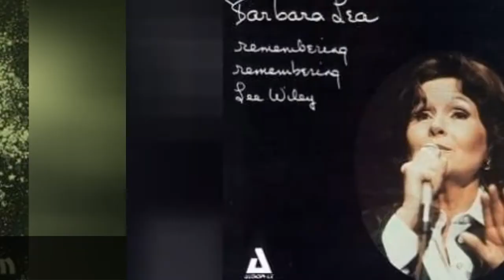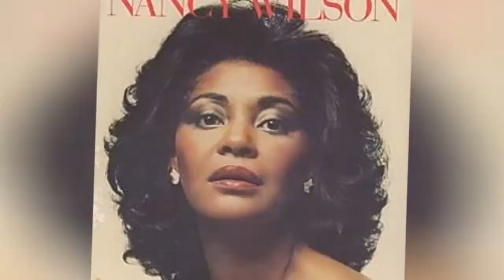The Best Cabaret Bands/Artists 🧡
Cabaret artists list, with photos, ranked best to worst by votes. List of good cabaret bands includes a filter so you can sort by the groupss label and what albums they've put out. This list of the top cabaret bands in the world includes all musicians who have released recordings that have gotten distribution, and is an up-to-date list. Cabaret groups and artists are shown below along with any additional genres in which their music belongs. If available, you can also see information about where all cabaret bands on this list got started. These are truly the greatest cabaret bands of all time, since the most famous cabaret artists ever are listed, and the order is decided by actual fans of the best cabaret music. You can click on the cabaret band names to see more information about that particular notable cabaret group. If they're near the top of the best cabaret artist list, though, then they should have at least some information available. All the top cabaret bands named on the list also have discographies on their pages if you click on the cabaret band names themselves. Use every item on this list for yours, from Chumbawamba to Josephine Baker. Every time you vote for an item you think deserves to be at the top, that item can rank higher. Show some love to your favorites like Marc Almond or Emilie Autumn.All important, significant and iconic names in cabaret music history deserve your votes, so make sure to choose wisely. You can only vote once on this list
0:00 - Intro
0:00:08 - The Widow's Bane
0:00:15 - Yard Dogs Road Show
0:00:22 - The Debutante Hour
0:00:29 - Frisky & Mannish
0:00:37 - Enda Markey
0:00:44 - Codeine Velvet Club
0:00:51 - Elisa Gabbai
0:00:58 - Barbara Lea
0:01:05 - Kate Michaels
0:01:12 - Lola Blanc
0:01:19 - Jasmin Bai
0:01:26 - Jacqueline Taylor
0:01:33 - Chris Willsher
0:01:40 - Mandy Lauderdale
0:01:47 - Melanie Parry
0:01:54 - Norman Nawrocki
0:02:01 - Marina Maximilian Blumin
0:02:08 - Chesty Morgan
0:02:15 - Paula West
0:02:22 - White Ghost Shivers
0:02:29 - The World/Inferno Friendship Society
0:02:37 - Josephine Baker
0:03:04 - Leslie Hutchinson
0:03:11 - Hawksley Workman
0:03:18 - Gavin Friday
0:03:25 - Fascinating Ada
0:03:32 - Chumbawamba
0:03:50 - Christine Ebersole
0:03:57 - Bobbejaan Schoepen
0:04:04 - Ann Hampton Callaway
0:04:11 - Mink DeVille
0:04:35 - Ute Lemper
0:04:42 - Mireille Mathieu
0:04:49 - Klaus Nomi
0:05:15 - Vermillion Lies
0:05:22 - Tino Rossi
0:05:29 - Russ Lorenson
0:05:36 - Willy DeVille
0:05:43 - Liz Callaway
0:05:50 - Nancy Wilson
0:06:17 - Max Raabe
0:06:24 - Justin Bond
0:06:31 - Steam Powered Giraffe
0:06:38 - dith Piaf
0:06:45 - Emilie Autumn
0:06:54 - EastEnd Cabaret
0:07:01 - Marc Almond